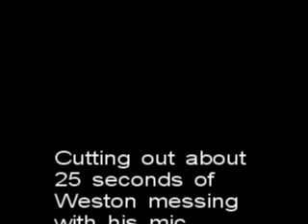Josh Parkinson & Weston Coles PV Idol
Josh Parkinson & Weston Coles sing at Pine View High Schools PV Idol